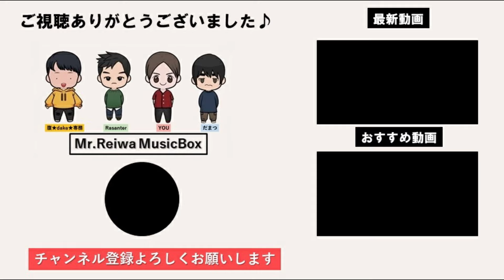【歌ってみた】白い恋人達 / 桑田佳祐（ハモリ）【Coverd by MR.REIWA】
今回、以下のメンバーが参加しました！
■Main Vocal :
■Sub Vocal :
Rasanter
■Mix :
だまつ
■Edit :
Rasanter
♪チャプター
0:00 曲
1:30 アフタートーク
♪メンバー紹介
Vocal：YOU
Vocal：Rasanter
Editor : 腹★dake★専務
Advisor&Arranger : だまつ
♪関連動画
♪活動
Shorts　　　▶隔週水曜19時・毎週金曜19時
歌企画　　　▶隔週水曜19時
カレー企画　▶毎週火曜 19時
♪使用音源
〇フリーBGM・音楽素材MusMus
〇Hiroのピアノ伴奏アレンジ